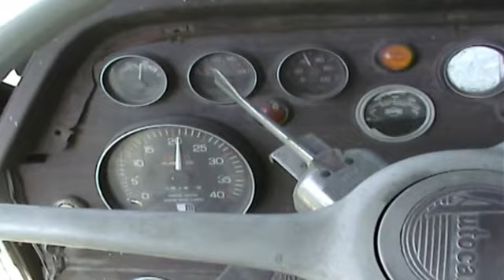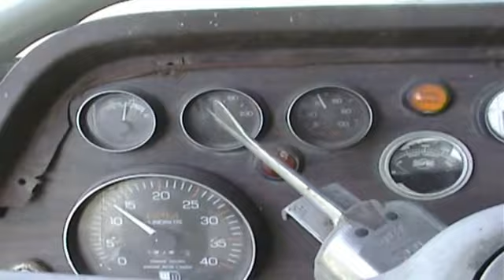Autocar engine revving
Waking up the engine.